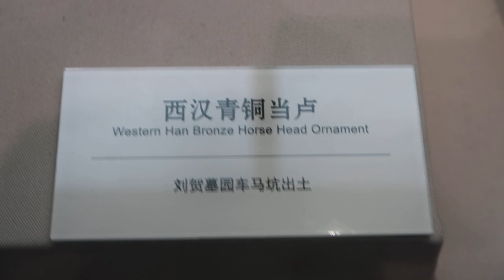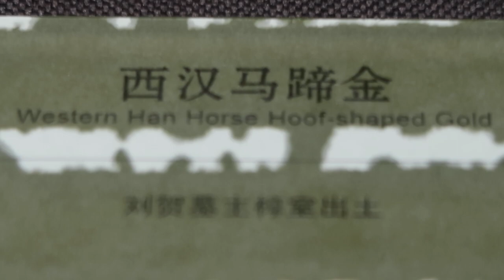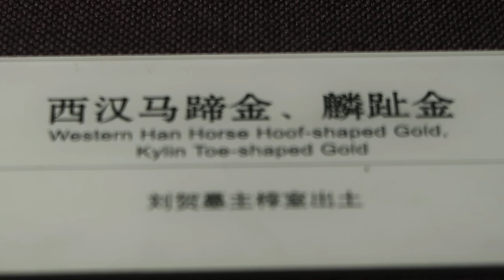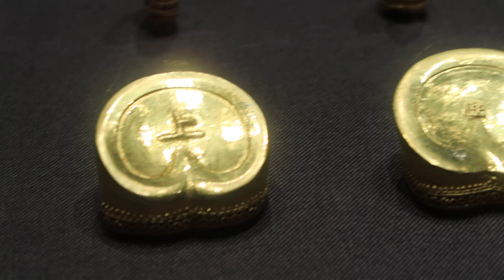Hoof-shaped Gold 馬蹄金 Emperor of the Han dynasty 漢代 麟趾金Marquis of Haihun 海昏侯墓 Liu He ( 劉賀 c.92–59 BC)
Emperor of the Han dynasty West Han 漢代 Hoof-shaped gold items 馬蹄金 Marquis of Haihun 海昏侯墓 Liu He ( 劉賀 c.92–59 BC) Hoof-shaped gold items excavated from the tomb of Haihunhou dating back to the Western Han Dynasty

西汉马蹄金 麟趾金 Western Han Horse Hoof-shaped Gold，Kylin Toe-shaped Gold 刘贺墓主椁室出土

Liu He (Chinese: 劉賀; pinyin: Liú Hè; c.92–59 BC) was an emperor of the Chinese Han dynasty with the era name Yuanping (Chinese: 元平; pinyin: Yuánpíng). Originally King (or Prince) of Changyi (Chinese: 昌邑王; pinyin: Chāngyì Wáng), he was installed by the powerful minister Huo Guang as emperor in 74 BC, but deposed only 27 days later, and omitted from the official list of emperors. He lost his original kingdom of Changyi and was demoted to the rank of marquis. He was given the new fief of Haihun in modern Jiangxi Province, and therefore became known as the Marquis of Haihun (Chinese: 海昏侯).

海昏侯墓位於江西省南昌市新建區大塘坪鄉觀西村墎墩山，是漢廢帝劉賀（昌邑王）的陵墓。海昏侯墓是中國全國重點文物保護單位紫金城城址與鐵河古墓群的組成部分。陵墓平面呈梯形，總面積約4.6萬平方米，含兩座主墓、七座陪葬墓、一座陪葬坑、兩座園門、門闕等。海昏侯墓出土大量精美文物，總數超過兩萬件。海昏侯墓創造了多項考古紀錄：已發現的保存最好、結構最完整、功能佈局最清晰、祭祀體系最完備的西漢列侯墓園，第一次發現漢代金板，出土金餅數量最多的漢代墓葬，江西省出土文物數量最多的墓葬，長江以南已發現的唯一的真車馬陪葬坑，面積最大的已發現漢代侯國聚落遺址。海昏侯墓被中國社會科學院評為2015年中國考古六大新發現之一。

劉賀（？－前59年），西漢第九位皇帝（前74年7月18日至同年8月14日在位）。漢武帝孫，原為昌邑王，在漢昭帝駕崩後繼位，在位27日，被權臣霍光以行事乖戾為由廢黜，後改封為海昏侯。

海昏侯墓是汉废帝刘贺的墓葬，位于江西省南昌市新建区大塘坪乡观西村，是中国发现的面积最大、保存最好、内涵最丰富的汉代列侯等级墓葬，2015年入选中国十大考古新发现。
墓园由两座主墓、七座陪葬墓、一座陪葬坑、园墙、门阙、祠堂、厢房等建筑构成，内有完善的道路系统和排水设施。
自2011年发掘以来，已出土1万余件（套）珍贵文物，对研究中国汉代政治、经济、文化具有重要意义。
2017年12月，南昌汉代海昏侯国遗址被列入国家考古遗址公园立项名单。 [3]  按照省委、省政府提出的“三四三”目标，南昌汉代海昏侯国遗址管理局以大遗址文化和大鄱阳湖生态资源为核心，以规划引领和项目建设为抓手，努力打造一个集遗址保护、旅游观光、文化体验、生态休闲为一体的世界级大遗址公园旅游目的地。

MVI 6198